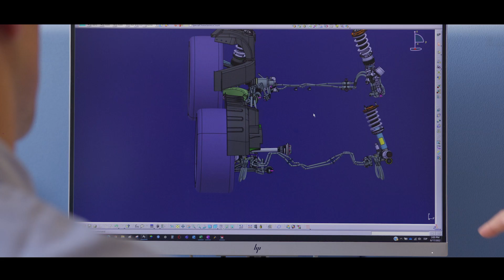Monroe Intelligent Suspension: Our Next Story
You’ve heard us say that at Monroe® Intelligent Suspension, we’re Driving What’s Next, but what does that mean? It means we’re taking charge, leading the way, and innovating for the future of mobility. Here is a short introduction from some of our leadership team that’s helping our people and our partners move forward.